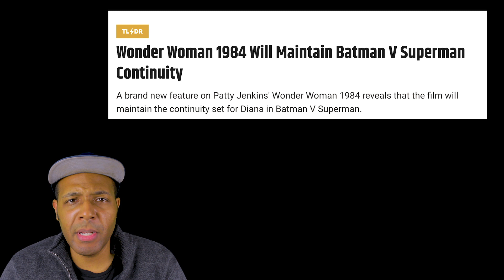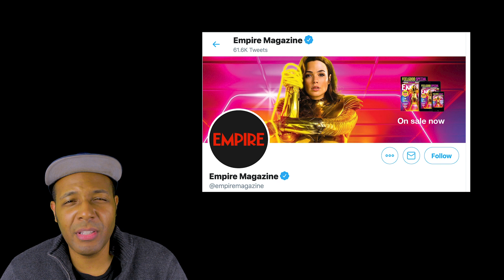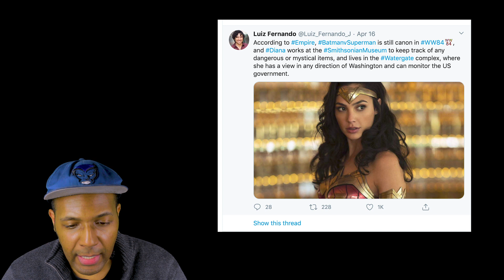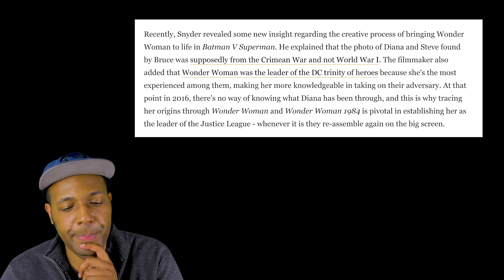WW 1984 Maintains Batman v Superman Continuity?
According to Empire Magazine and Luiz Fernando, Wonder Woman 1984 is faithful to Batman v Superman continuity that was established by Zack Snyder.

This makes sense, but it's also kind of surprising, given how so many outlets are adamant that WB wants to move away from that early era of the DCEU.

Will the BvS timeline be maintained, or is this just the final moments before it does actually get rebooted?